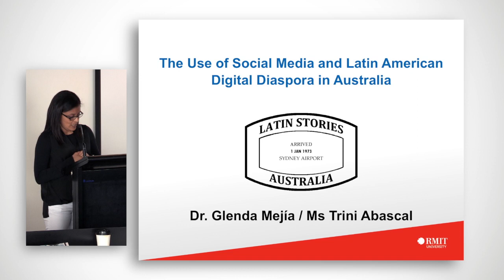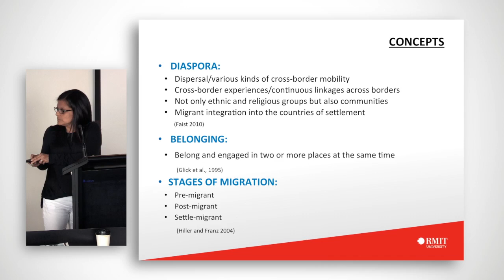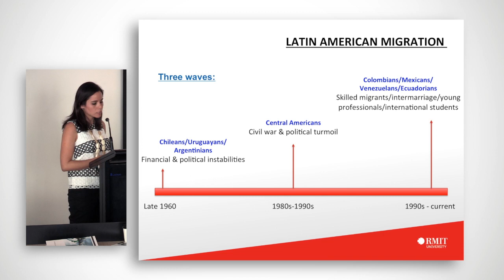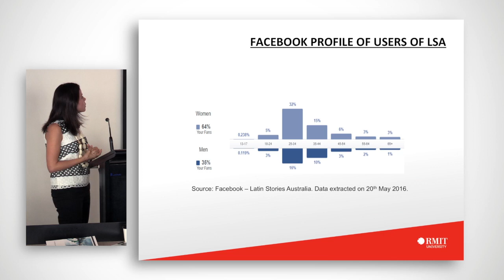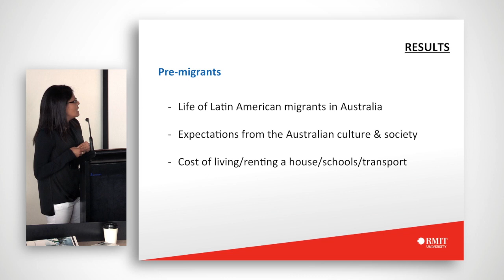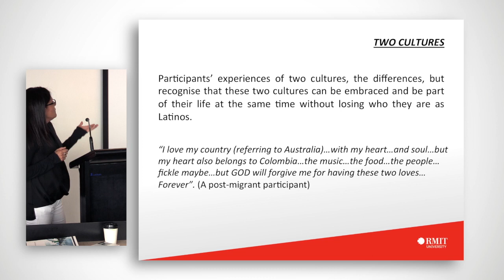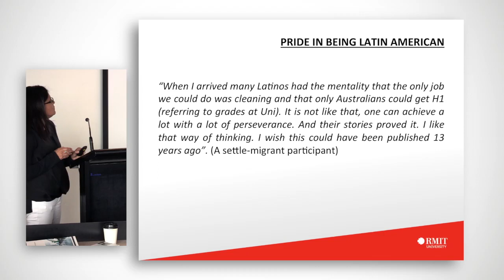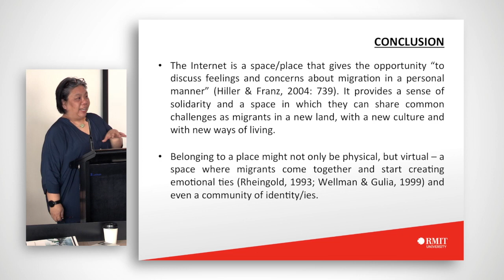Transnational Mobility in the Asia Pacific - Dr Glenda Mejía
Diasporas and Social Media (Chair: Susan Leong)
Dr Glenda Mejía (RMIT University) & Miss Trinidad Espinosa y Abascal, (Victoria University)
The Use of Social Media and Latin American Digital Diaspora in Australia

Presented by the RMIT Foundation’s Fellowship Fund, Digital Ethnographic Research Centre and AsiaPacific@RMIT this symposium discusses the intersections of transnational mobility and new communication technologies and their impacts on familial and social networks.

Travelling internationally for work, study, humanitarian and lifestyle reasons has become a global phenomenon and commonplace in the Asia-Pacific.  Facilitated by cheaper and more frequent modes of travel together with varied degrees of desire, determination and desperation, the past few decades has seen greater and increasing numbers of people leaving their countries of origin and families to pursue better and improved lives for themselves.  The normality of transnational mobility also means that people have prior, if not frequent experience living outside the country of origin.  Transnational mobility however does not mean a loss of connectivity to family and friends left behind due to the vast improvements in media and communication technologies.  Social media which has grown rapidly in less than a decade has become an embedded part of everyday life.

Social media has changed the landscape of communication.  We are now able to communicate with family, friends and acquaintances en masse and privately, constantly and in real time wherever we are and in whatever we are doing.  More than just presenting us with various ways of communicating with each other, social media has also expanded the social groups we communicate with.  While social media is a platform of choice for everyday communication with people we know, it also allows us to broadcast our thoughts, opinions, ideas and ideologies with a broad audience – across state and national lines.

Speakers:
Brenda Yeoh (keynote), Catherine Gomes (convenor), Fran Martin, Glenda Mejia, Heather Horst, Jolynna Sinanan, Larissa Hjorth, Monika Winarnita, Nicholas Herriman, Raelene Wilding, Sarah Pink, Shanton Chang, Supriya Singh, Susan Leong, Trinidad Espinosa Abascal.